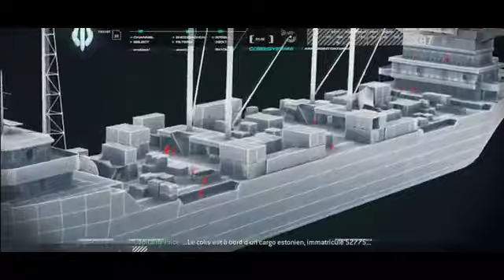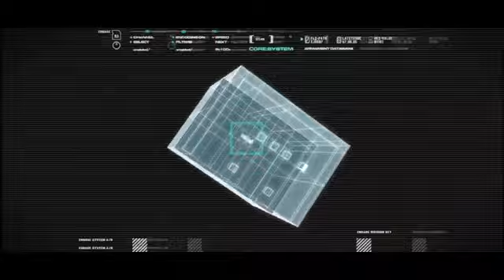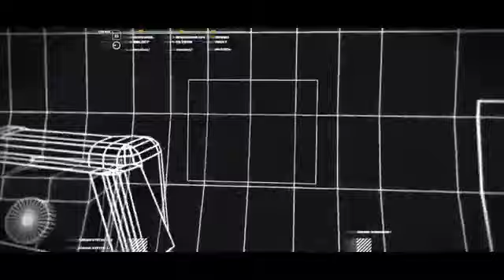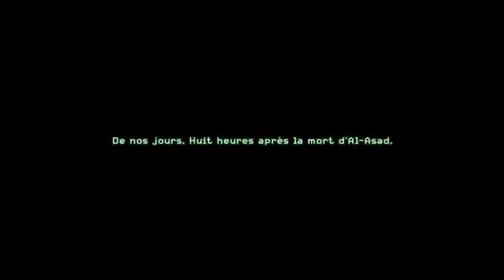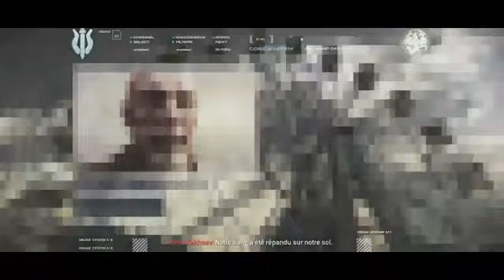Call of Duty Modern Warfare Remastered Film Complet FR